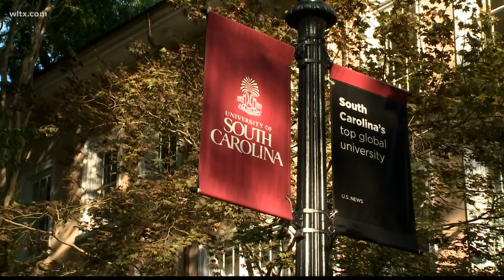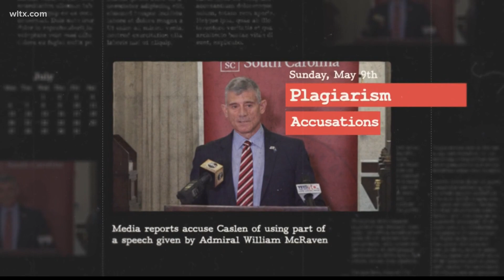Harris Pastides not interim president of USC just yet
The Board of Trustees must still vote on him at a meeting on Friday.